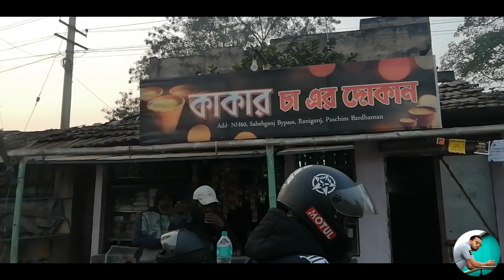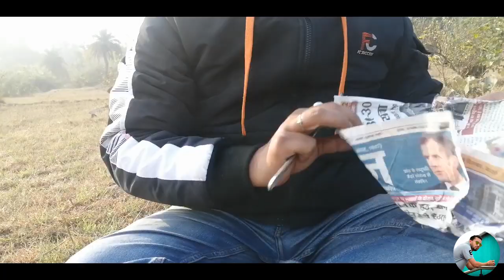Biharinath Vlog || Samit Kumar Ash